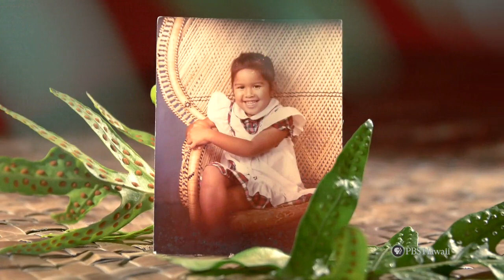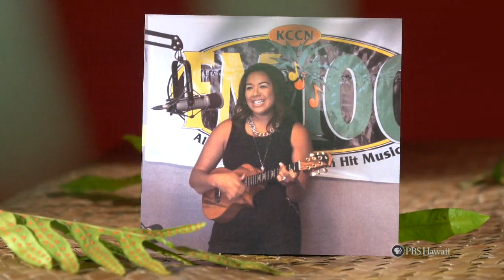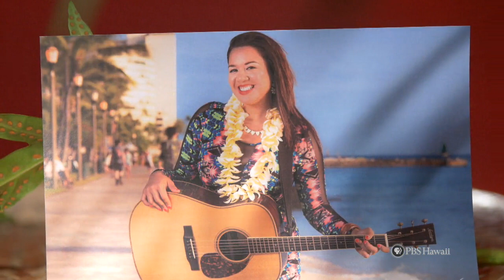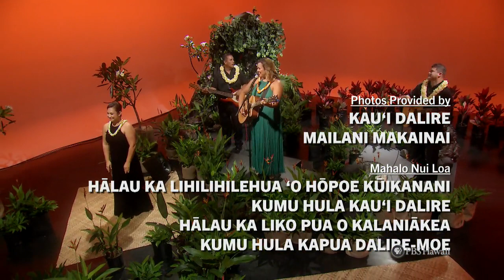Mailani Makainai | NĀ MELE (full episode) | PBS HAWAIʻI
With lighting dimmed to mimic the rosy blush of sunset, and a waterfall trickling lightly in the background, Mailani Makainai takes us on a musical journey. The lush greenery that blankets the studio is a tribute to Mailani’s beloved home on the Windward Side of O‘ahu. In this first Na Mele performed at PBS Hawai‘i’s Harry and Jeanette Weinberg Multimedia Studio, she performs “Hamama I Ka ‘Iu,” an affectionate portrait of the Hamama waterfall in Waihe’e Valley. Kau’i Dalire joins the songstress to dance hula for “Ka Wai Lehua ‘A’ala Ka Honua.”